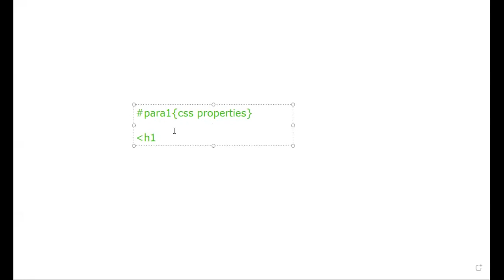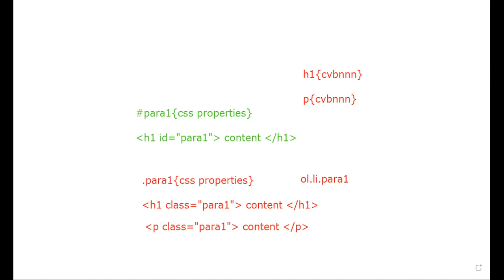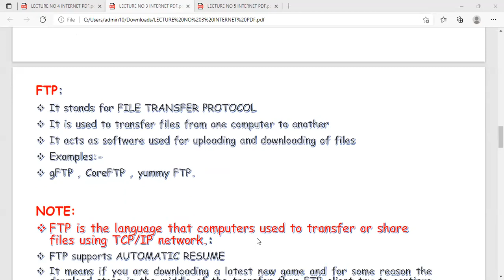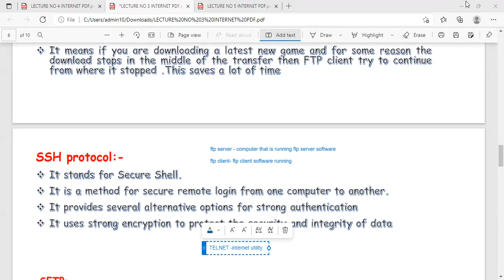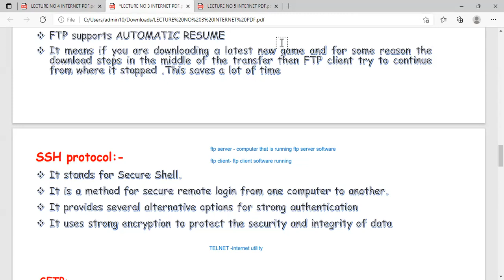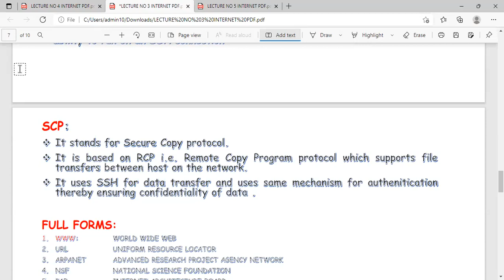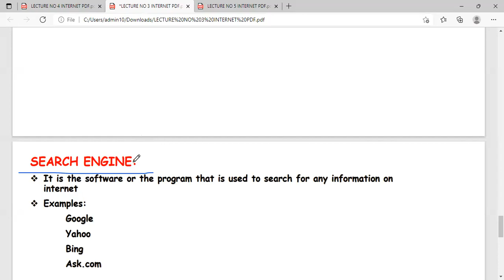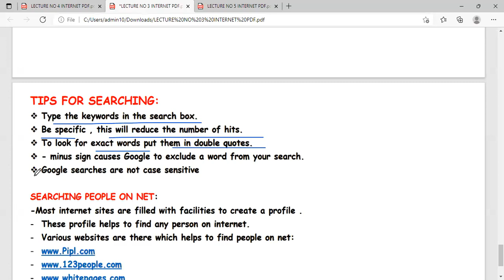29-01-22_CLASS X C_COMPUTER